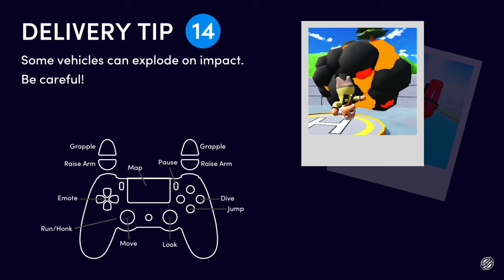Totally Reliable Delivery Service (Doing Tasks and Laser Barrage)